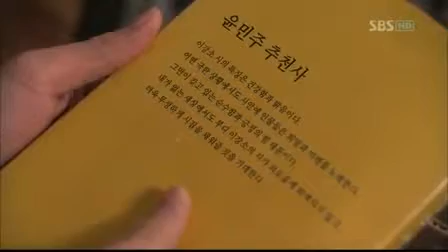웃어요 엄마 46회 웃어요엄마 4월10일 다시보기_06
웃어요 엄마 46회 웃어요엄마 4월10일 다시보기